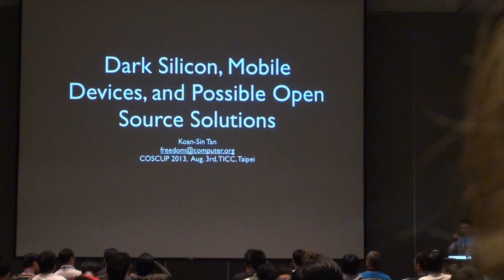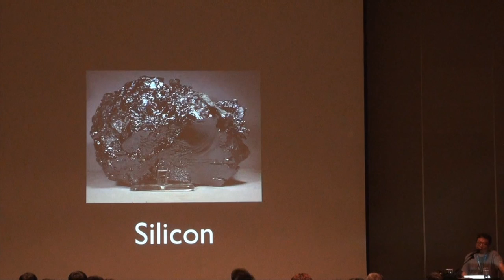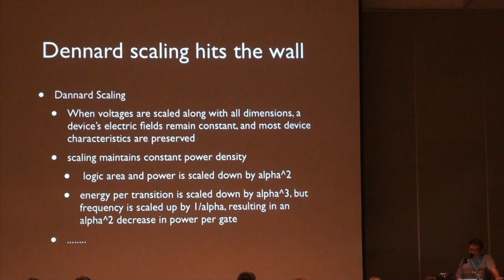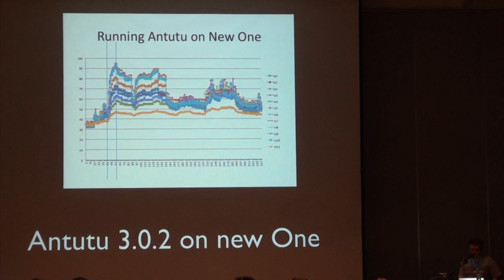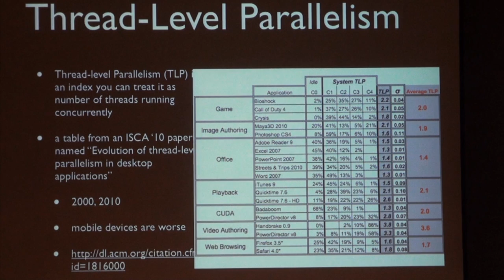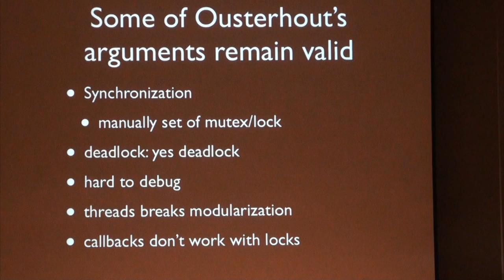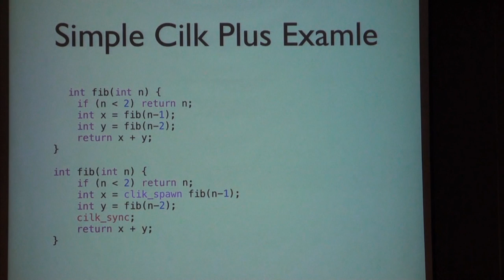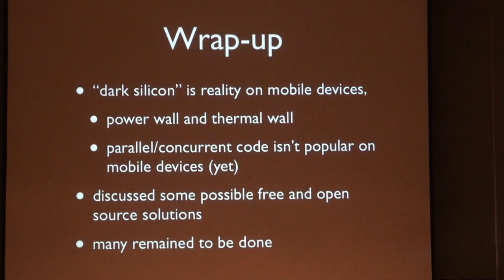[COSCUP 2013] Dark Silicon, Mobile Devices, and Possible Open Source Solutions - freedom (新竹碼農)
Recently, Dark Silicon has been one of the buzzwords in academia computer architecture and related fields. Dark Silicon means more and more area of chips cannot be powered up, or say, why they have to be remained passive, that is "dark", due to factors, such as power wall and thermal. I'll talk about why Dark Silicon already happened on mobile devices, what are current and future hardware and possible corresponding open source solutions, such as ARM's big.LITTLE and Linaro's In-Kernel-Switcher (which is what currently shipped with Samsung's Exynos Octa-based Galaxy S4).